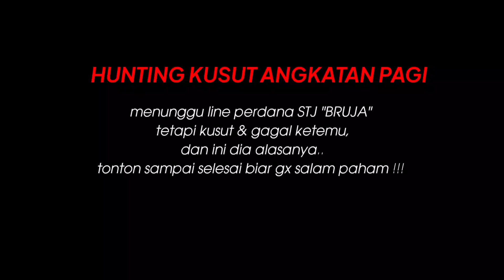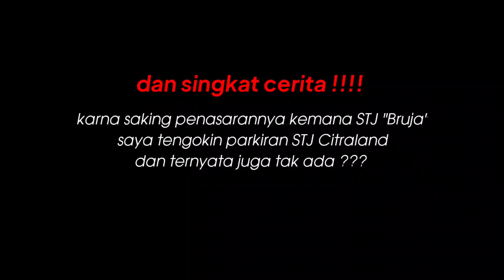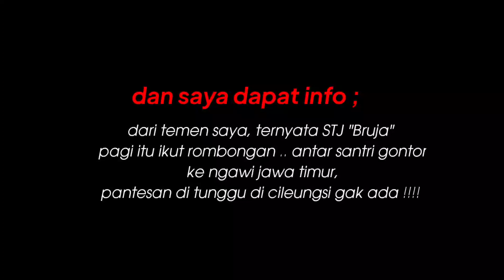HUNTING !!! kusut angkatan pagi, agen STJ Cileungsi | menunggu STJ "BRUJA" tapi Zonk 😂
assalammualaikum temen temen !!!

berjumpa lagi di chanenl saya ya .. pda Vidio ini saya mencoba untuk hunting di agen bus STJ yg berada di dekat flyover cileungsi,
dan menunggu line perdana STJ BRUJA yg mengisi rute Cileungsi - Jogja !!!
tetapi semua itu di luar dugaan ,.STJ BRUJA tak kunjung datang walau di tunggu hingga agen tutup.
dan karna masih penasaran ... saya coba cek parkiran STJ citraland dan ternyata sama Zonk 😂😂😂

dan tak lama saya dapat info dari tmn saya ternyata
STJ Bruja, ikut rombongan antar Satri Gontor ke Ngawi, dan
star awal nya itu dr Islamic center Bekasi
pantesan saya tunggu tak ada di Cileungsi

sedikit curhat !!!

enjoy for watching tmn tmn !!!